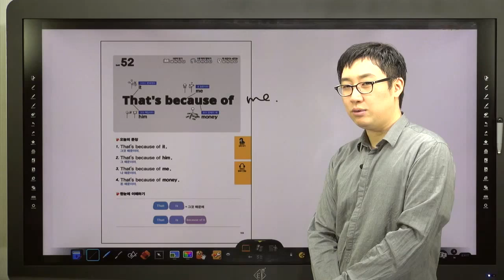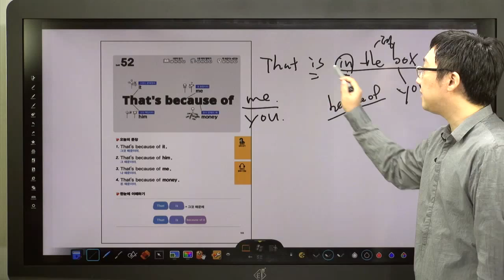쉬운 패턴의 힘-52